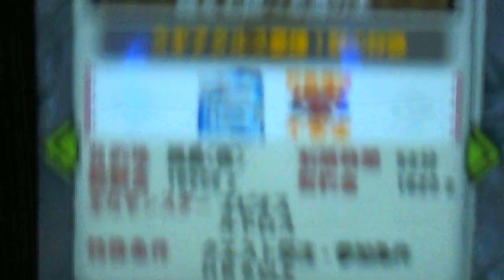NEW！SIRUBA'sMOVIE【×陸をも統べる海の王】《6》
大放電を受け身してしまった・・・受け身要らねーww

【次回】砂原を揺るがす者